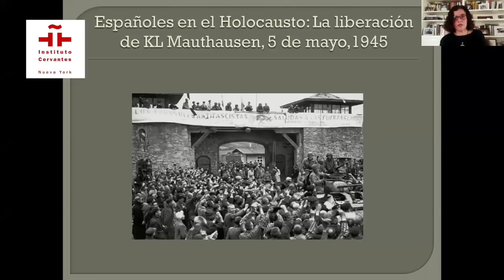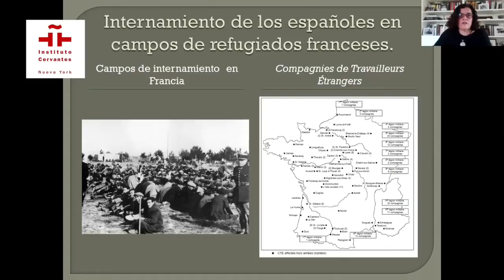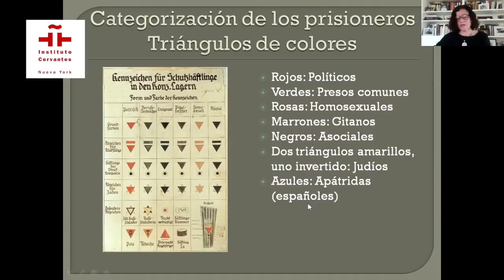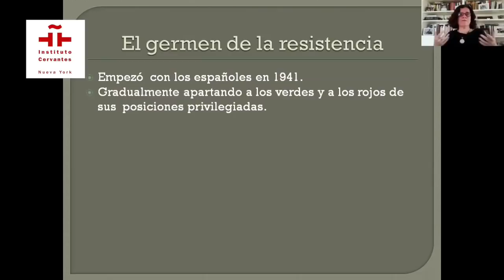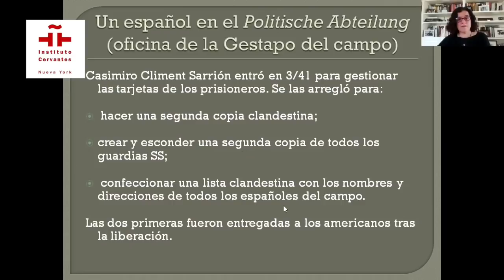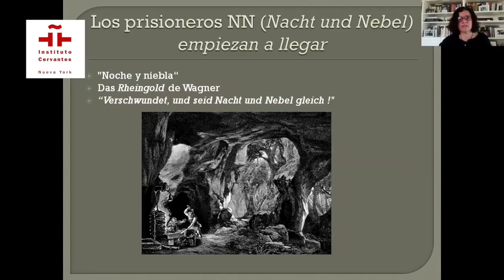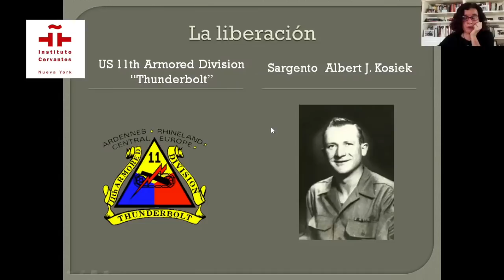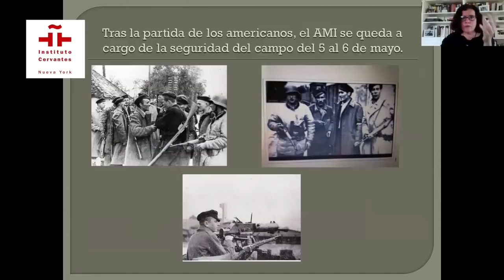Spaniards in the Holocaust: The Liberation of KL Mauthausen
May 5th, 7:00 pm (EST)
Instituto Cervantes New York's YouTube Channel
In Spanish
Spanish, historian, researcher and writer Silvia Ribelles de la Vega, Ph. D.,  will be answering questions in the chat on Instituto Cervantes New York´s YouTube Channel.

Ribelles de la Vega tells the story of thousands of Spaniards who were taken to this camp between 1940 and 1945, and the liberation on May 5th, 1945 by the 11th Armored Division, "Thunderbolt".

Ribelles de la Vega's research goes deep into the stories of over 20,000 Spaniards who were shipped in box cars to Mauthausen.
Over 15,00p died and 9,000 survived the horrible conditions in the camp.They were liberated by a platoon led by Staff Sgt. Albert J. Kosiek who were searching for American soldiers. Upon arriving at the camp they were met with loud cheers by prisoners.